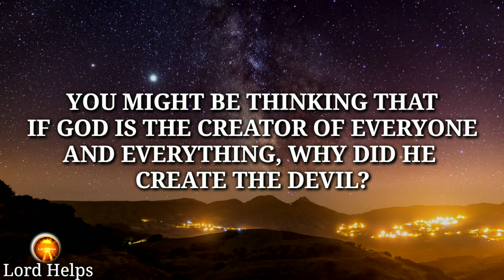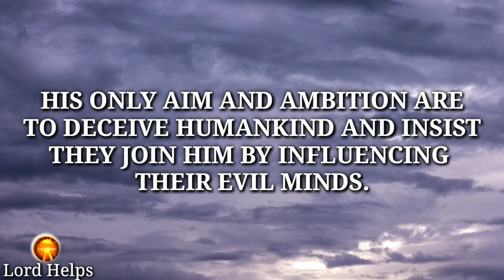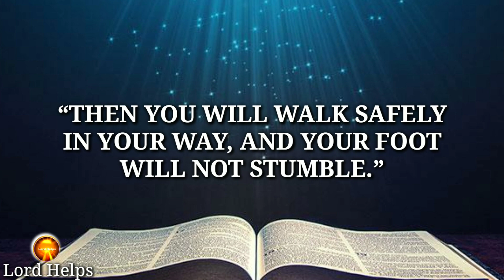GOD'S WARNING - "DON'T LET THE DEVIL INFLUENCE YOUR MIND" 👆| Fight The Devil Now | Lord Helps Ep~487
Brief Introduction Of This Video 👇👇

“The Devil Is After You And Me Every Single Moment, But Take Heart Because If The Devil Is There To Harm You, Then There Is God To Guard You.
Like The Rest Of God’s Intelligent Creatures, The Angel Who Turned Into The Devil Also Had The Freedom Or Free Will To Choose Between Right And Wrong. But He Decided To Choose The Evil Path By Deceiving God And The First Human Couple, Adam And Eve.
This Is Why, Beloved Child Of God, Take This Warning As A Serious Message To Always Choose The Godly Ways And Godly Things.
This Is How You Could Easily Fight The Devil And Make Your Way Clear To Heaven After This Life...

⭐"Lord Helps" is not just a channel but a way to let you meet your desires with the blessings of God.

1》 This video is made for Teaching/Motivational purposes.
2》This video has no negative impact on anyone. (Inspired by Joel Osteen)

Team,
Lord Helps